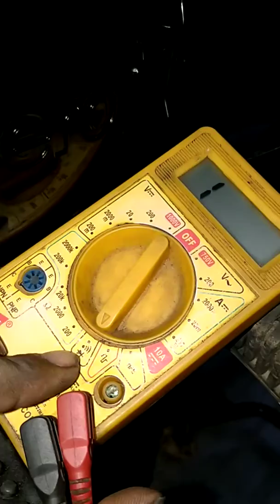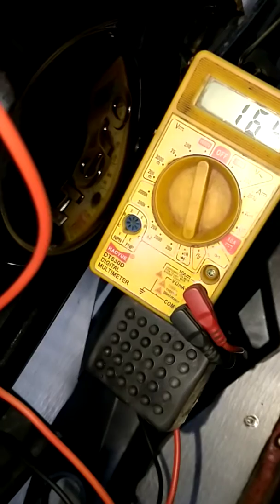Hero passion pro சீரியஸ் Tps switch checkup video